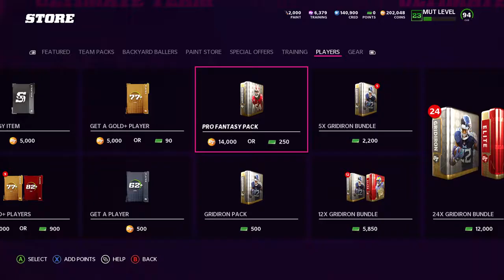FREE AGENCY PROMO DAVANTE ADAMS & RUSSEL WILSON! DECENT PULLS! PRO FANTASY PACK OPENING! (MUT 22)